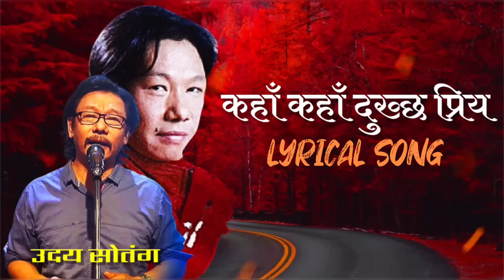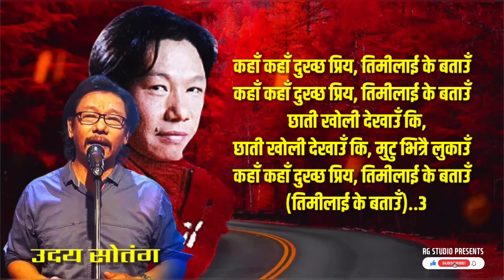Kaha Kaha Dukhchha Priye Lyrics | Uday Sotang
Kaha Kaha Dukhchha Priye [OST]
Singer - Uday Sotang